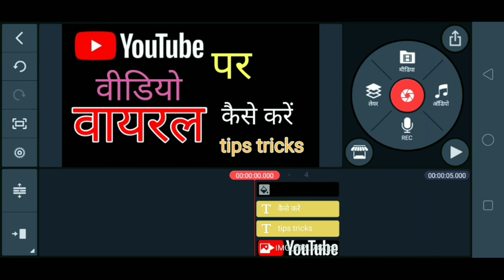How to increase views subscriber in YouTube in millions.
Hello Guys This channel is used to make Gadget Unboxing Videos as well as Review Videos Product Categories Channels हेलो गाइस मेरे इस चैनल पर गैजेट अनबॉक्सिंग वीडियो बनाया जाता है साथ ही साथ रिव्यू किया जाता है वीडियो का प्रोडक्ट कैटेगरी चैनल।satyaprataptandan satyapratap satya short Satyaprataptandan Satyapratap @satyaprataptandan @Satyaprataptandan Satyaprataptandan Gadget unboxing Channel Gadget unboxing Gadget unboxing YouTube YouTube channel satyapratap tandan YouTube channel Satyapratap tandan Gadget Unboxing सत्यप्रताप टंडन सत्यप्रताप सत्या शॉर्ट्स सत्यप्रताप टंडन सत्यप्रताप @सत्यप्रताप टंडन @सत्यप्रतापतांडन सत्यप्रताप टंडन गैजेट अनबॉक्सिंग चैनल गैजेट अनबॉक्सिंग गैजेट अनबॉक्सिंग यूट्यूब यूट्यूब चैनल सत्यप्रताप टंडन गैडगेट अनबॉक्सिंग Take Burner take category channel Manoj de श्लोक श्रीवास्तव s Saurabh Joshi Mr hacker crazy xyz technology unboxing mobile phone review short video unboxing Channel यूट्यूब सोशल मीडिया पर अपना वीडियो कंटेंट डालकर कैसे लाखों में भी व्यू सब्सक्राइबर बढ़ाएं टिप्स एंड ट्रिक्स। Tips and Tricks How to Increase View Subscribers in Millions by Putting Your Video Content on YouTube Social Media.